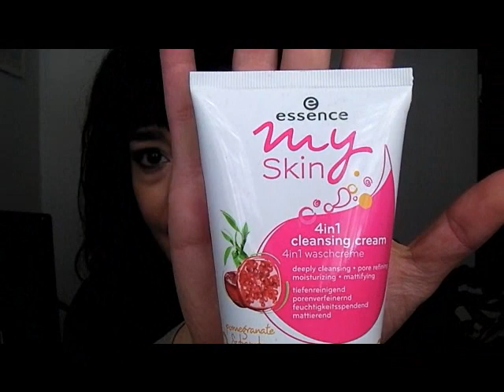Dove sono finiti i miei punti neri???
Ciao a tutte!:-) Dovevo necessariamente realizzare questo video, per immortalare questo periodo tanto atteso:-)))) Ragazze anche se non avete punti neri, qui vi parlo della BB cream di Revlon e della Ceansing Cream di Essence!Baci:-)))